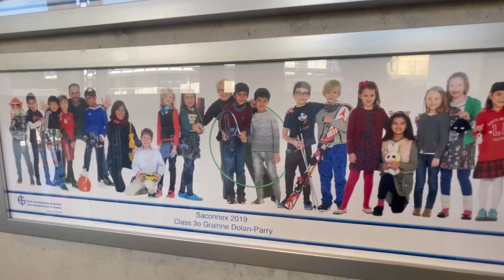พาชมโรงเรียนใหม่🇨🇭ไปดูกันแบบทุกซอกทุกมุมเลยว่าบรรยากาศการเรียนในห้องของเด็กอนุบาลที่นี่เป็นยังไง?